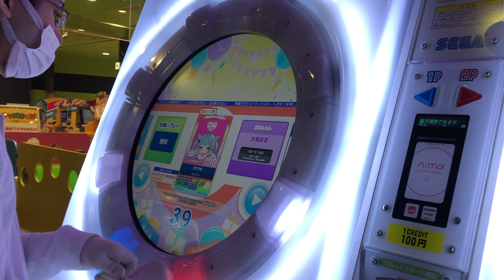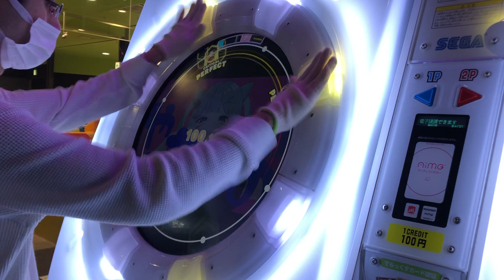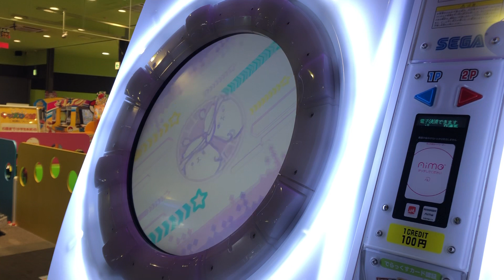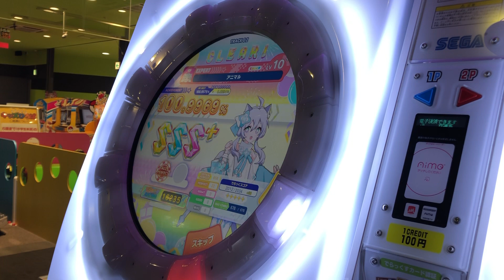【maimaiでらっくす】アニマル EXPERT Lv.10+ ALL PERFECT!maimai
ブレイク多い